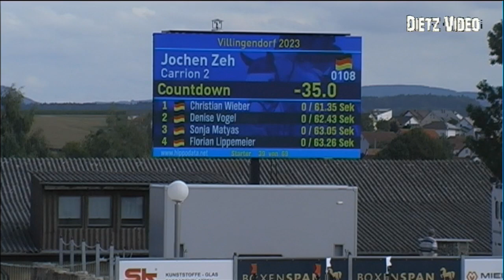CARRION 2 Jochen Zeh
13 Springprüfung Kl. M* 125 cm